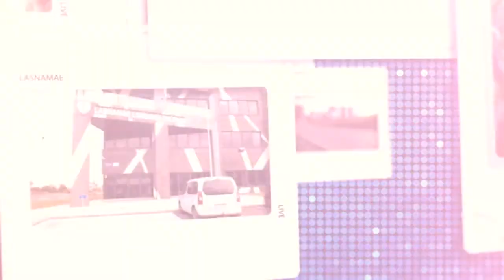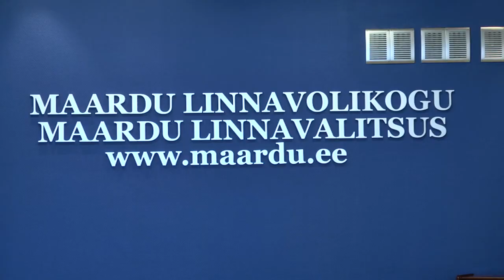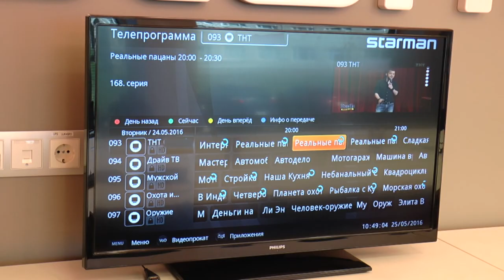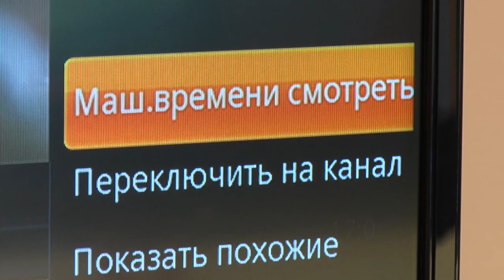Lasnamäe Live vol.11, 2.06.2016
Вы смотрите Ласнамяэ Лайв, и сегодня мы расскажем:

- об уникальном проекте в сфере здравоохранения, который призван решить многие проблемы с доступностью медицинской помощи в Ласнамяэ
- о развитии сотрудничества нашего района и города Маарду. В планах как спортивные и культурные мероприятия, так и организация летнего досуга
- как жильцы квартала муниципальных домов Раадику,8 наводили порядок и красоту, а также знакомились друг с другом поближе на празднике, устроенном специально с этой целью.
Телекоммуникационная компания Starman эксклюзивно включила развлекательный телеканал ТНТ.